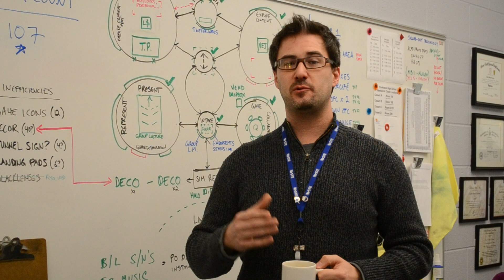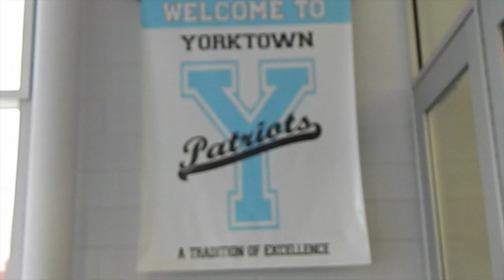Welcome to Yorktown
A introduction to Yorktown High School with interviews from Yorktown students.